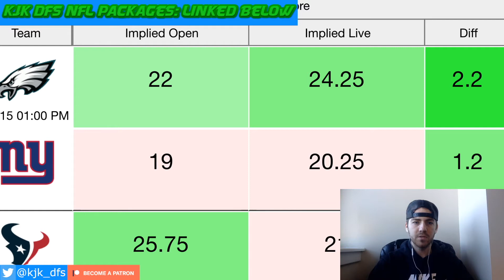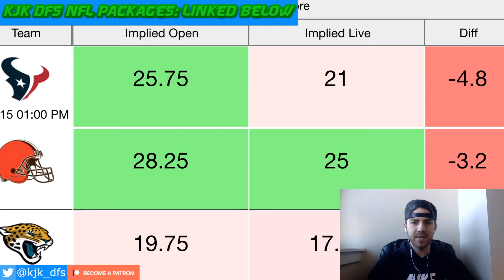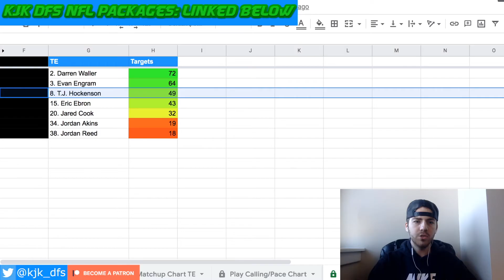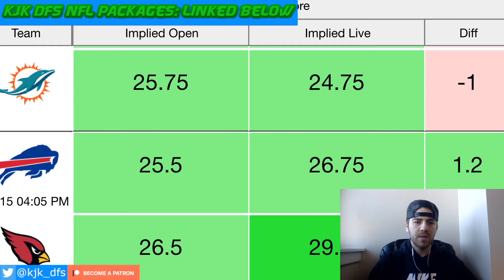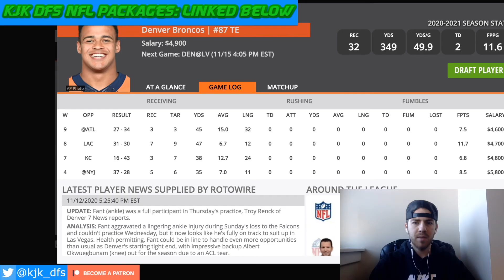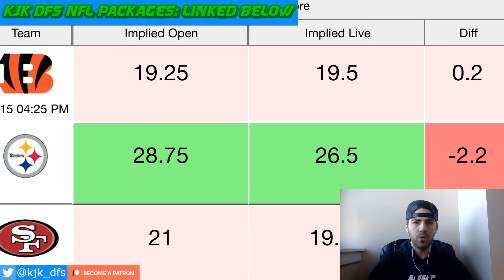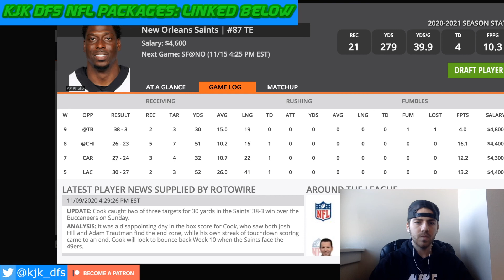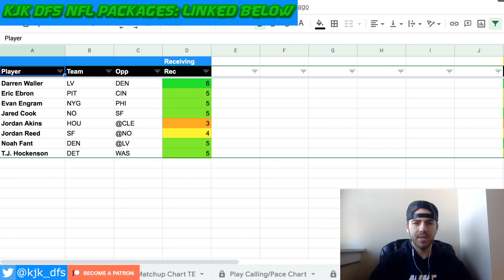DRAFTKINGS WEEK 10 NFL DFS PICKS | TIGHT ENDS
NFL DFS picks, advice and strategy for this week's DraftKings NFL main slate!

(New users get a free $10 on Fanduel using my link!!!)
(New users get a free $25 on Draftkings using my link!!!)